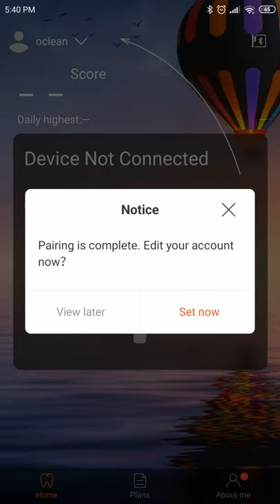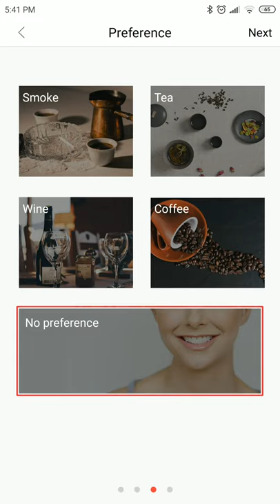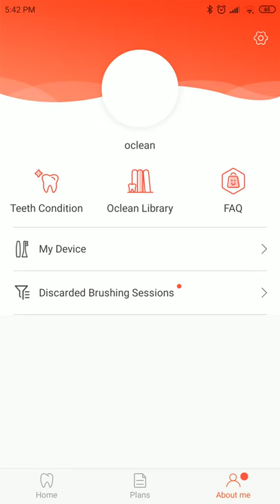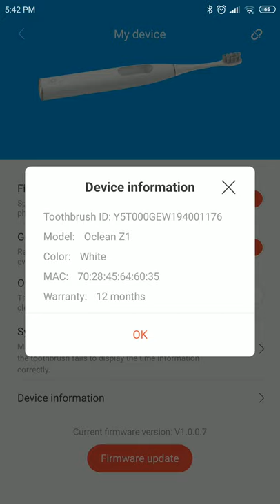Oclean Android App International version & Oclean Z1 Smart Electric Toothbrush